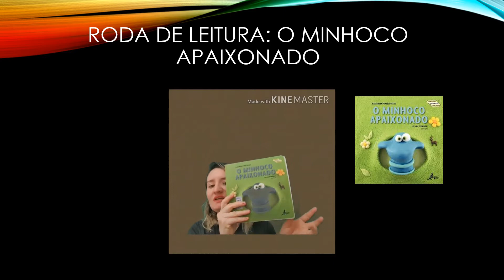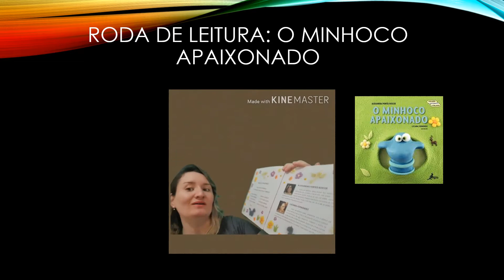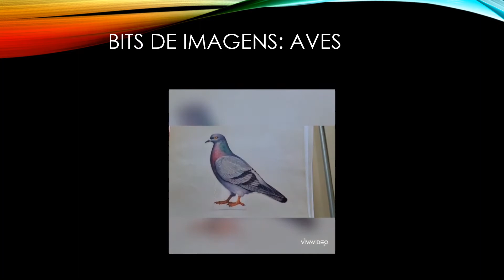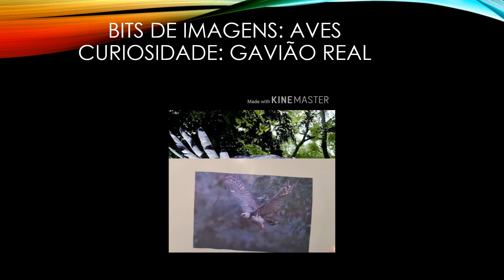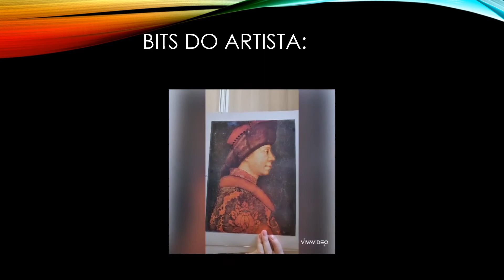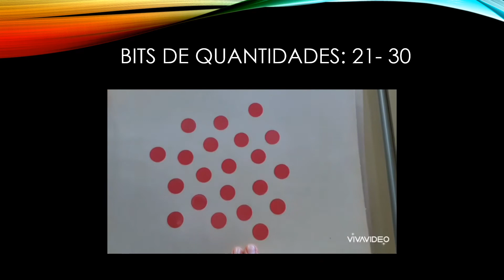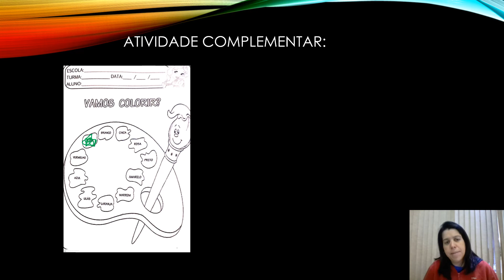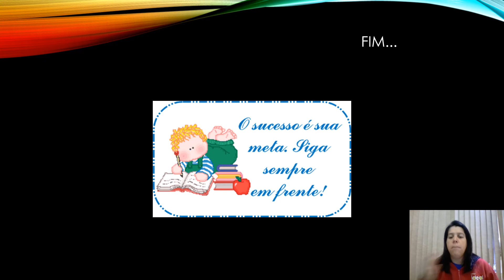AULA 53 – 09 JUL VÍDEO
BOM DIA JARDIM I,
Ótima QUINTA-FEIRA PARA TODOS.
TIA JACQUE E TIA PATI